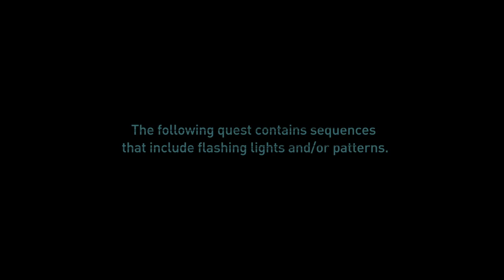these guys are back: dying light 2 #38